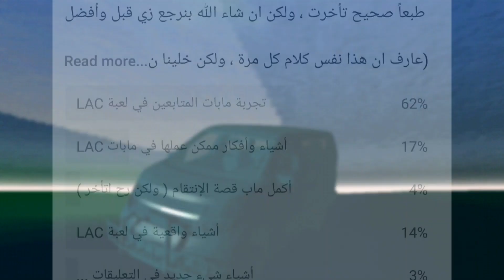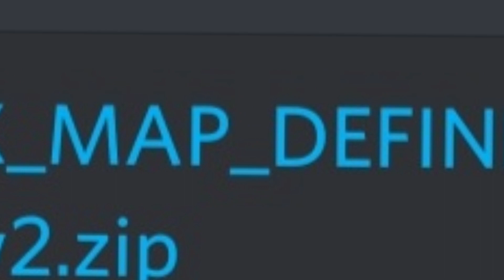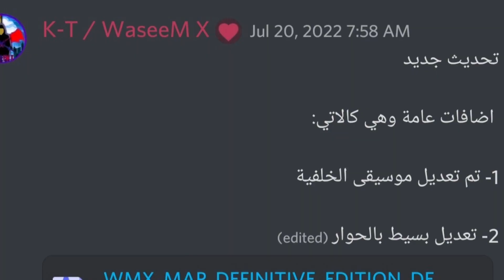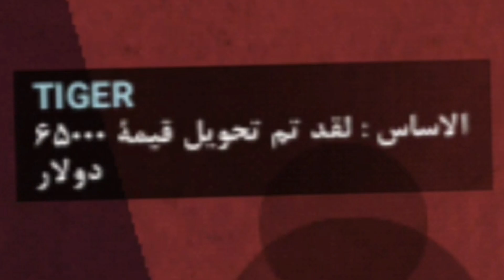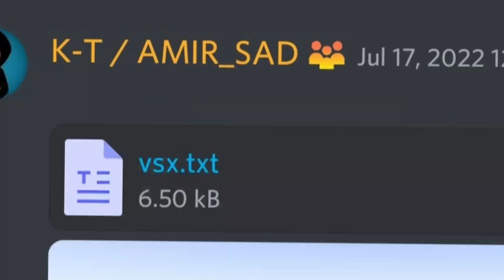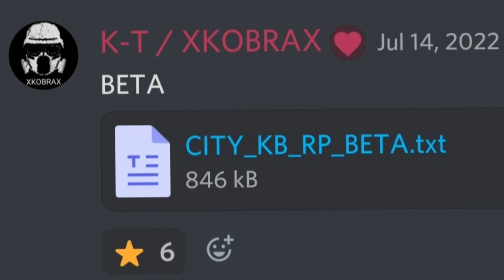تجربة مابات المتابعين الأسطورية 🔥//للعبة LAC // بعد انقطاع 🙃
أتمنى أن يعجبك الفيديو تابع الفيديو الى النهاية 😍😉👍

لمتابعتي على مواقع التواصل الإجتماعي

اتمنى متابعتنا فيها 😁

الرابط بالتعليق المثبت .

كلمات لن تفيدكم ابداً (كنسلها) ولاتفكر فيها أبداً 😐

العاب جوال اون لاين
افضل العاب اون لاين
افضل الالعاب اون لاين
العاب اون لاين للجوال
ألعاب لشخصين اون لاين
العاب للكبار اون لاين
اشهر العاب اون لاين
العاب حرب اون لاين مع الأصدقاء
اون لاين العاب
العاب موبايل اون لاين
اشهر الالعاب الاونلاين
افضل لعبة اون لاين
أفضل ألعاب أون لاين
لعبة اون لاين
تنزيل العاب اون لاين
العاب اون لاين
العاب اون لاين جديدة
العاب اون لاين
ألعاب نقدر نلعبها في البيت
العاب جوال
العاب اون لاين
عربيات سباق
سباق عربيات
العاب اندرويد
لعبة god of war
half life
تحميل لعبة lac
لعبة lac
lac لعبة
games
far cry
valorant steam
mafia 3
mafia trilogy
mafia definitive edition
mafia 1
war z